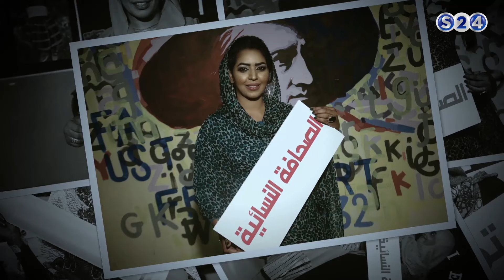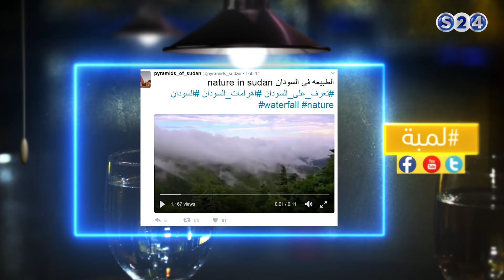برنامج تحت اللمبة - الموسم الثاني - الحلقة الرابعة - الحلقة كاملة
انتقلت سودانية ٢٤ مع عدد من القنوات الى قمر عربسات  على الترددات  :
12523 رأسي- 12034 أفقي معدل ترميز
27500

تقديم :
التجاني خضر

ـــــــــــــــــــــــــــــــــــــــــــــــــــــــــــــ

ـــــــــــــــــــــــــــــــــــــــــــــــــــــــــــــ

اقوى البرامج الخاصة بالقناة :

ـــــــــــــــــــــــــــــــــــــــــــــــــــــــــــــ

سودانية 24 في رمضان :

ـــــــــــــــــــــــــــــــــــــــــــــــــــــــــــــ

ـــــــــــــــــــــــــــــــــــــــــــــــــــــــــــــ